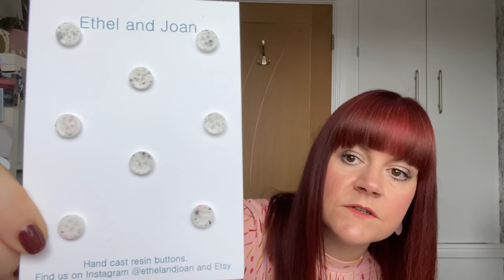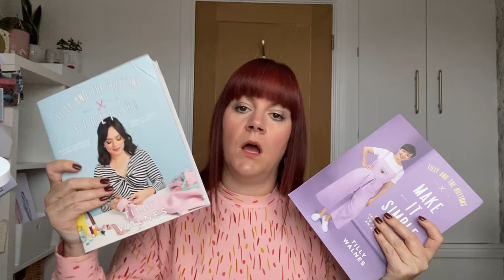Sewing Christmas Gift Ideas For All Budgets (supporting Independent Businesses)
So this is just a few ideas for sewing gifts this Christmas. Covering all budgets and support independent businesses 😊

(sorry this Is actually more than £20 now….I got It on offer!)

(this link makes the book actually over the £20 budget but is buying direct from the maker)

And don’t forget vouchers from the independent businesses is a great way of supporting them. Some of my fave fabric shops below:
Lamazi Fabrics
Fabric Godmother
Sew Me Sunshine
Rainbow Fabrics Kilburn
1st For Fabrics

I’d love to have mentioned so many more businesses in this vlog but it would have been hours long!

Ruan x